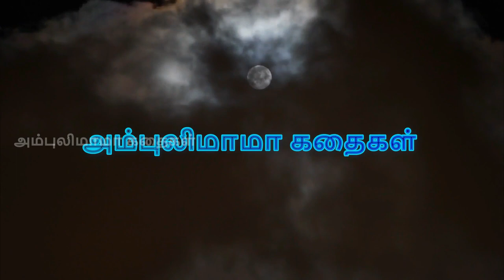திருட்டை விடு | அம்புலிமாமா கதைகள் | Ambulimama story in tamil | Tamil stories for kids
அம்புலிமாமா என்ற சிறுவர் மாத இதழில் வெளிவந்த திருட்டை விடு என்ற கதை